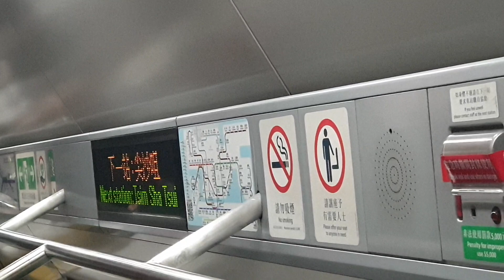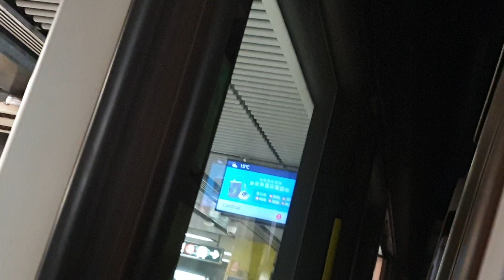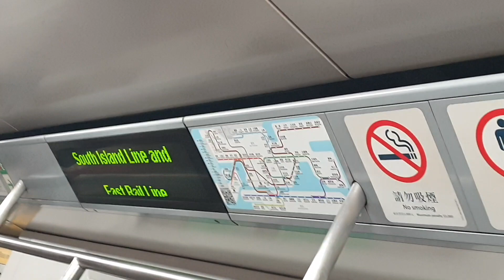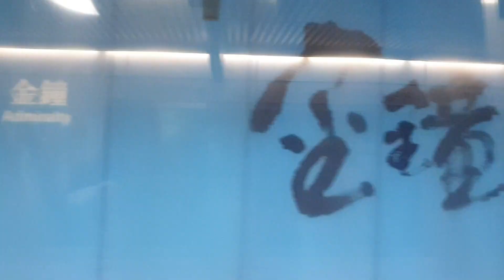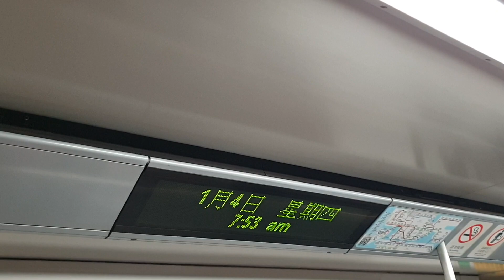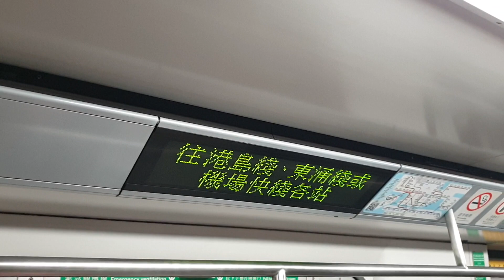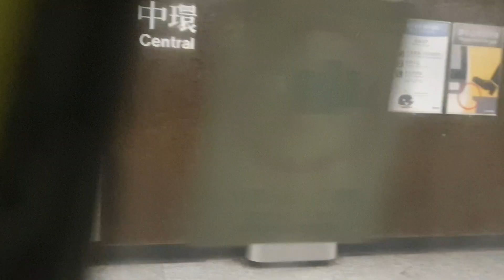(舊地重遊@TWLx紅色回流鬼3.1.2.3) MTR TWL M-Train A235/A228 (A235) JOR → CEN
JOR → CEN